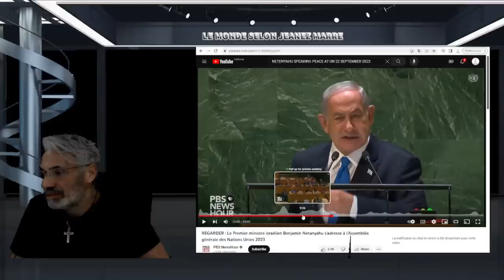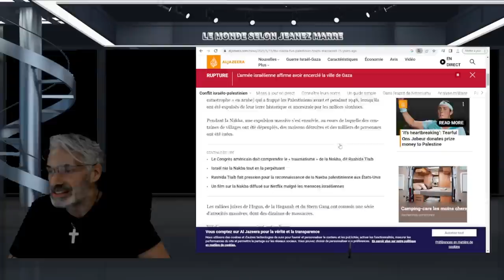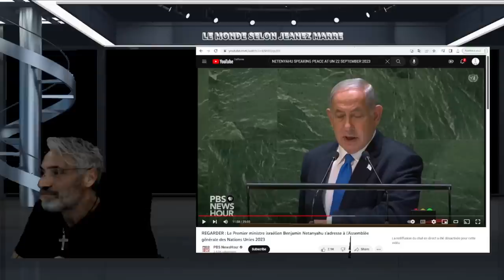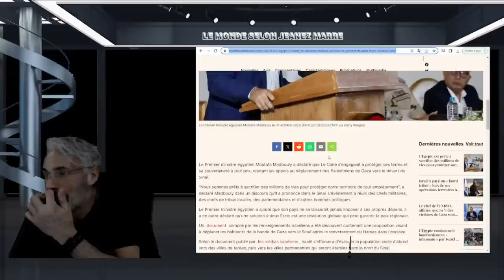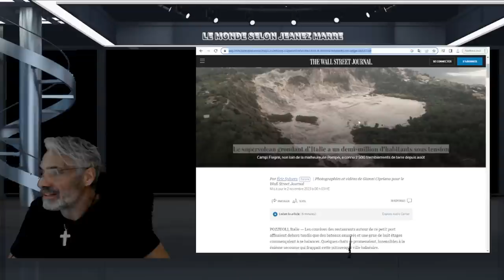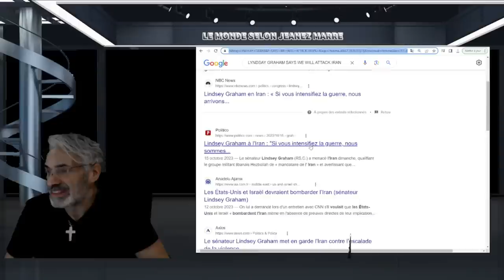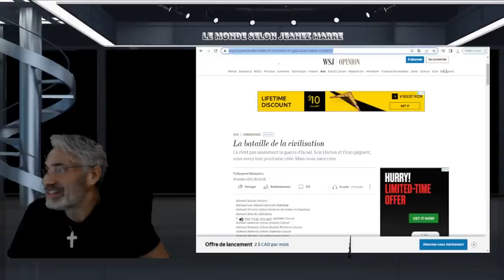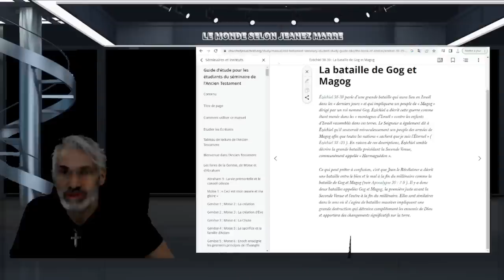LES ÉVÈNEMENTS ACTUELS SONT BIBLIQUES; LA GRANDE BATAILLE D'ISRAEL;GOG ET MAGOG;« Harmaguédon ».